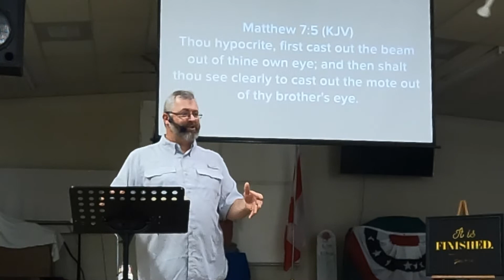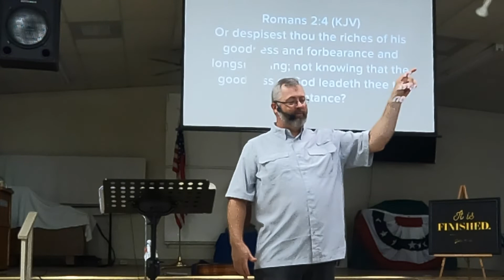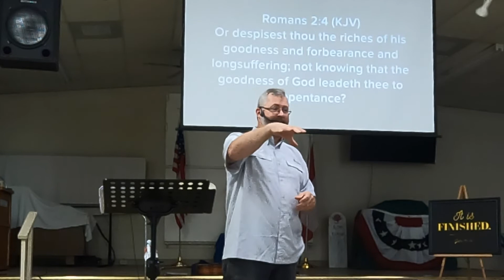Romans 1: Matthew 7, To Judge or not to Judge or to know better- Message Branden Freeland 06/26/22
We take a hard Expository look at Romans 1 and at who these people are that is being described and their characteristics, then draw in a comparison from Matthew 7.

Message from Fig Tree RV Resort in Harlingen, TX